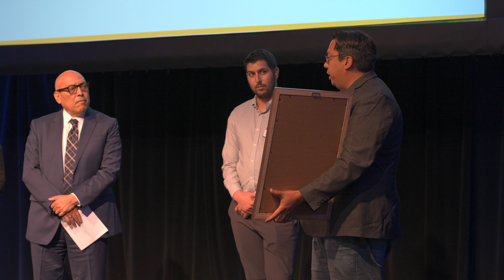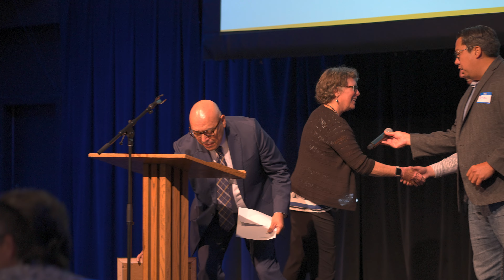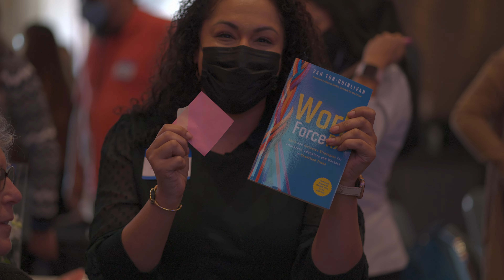Health Improvement Partnership Community Impact Award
Health Improvement Partnership awards their Community Impact Award to the  Pajaro Valley Healthcare District Project in acknowledgment of their success in purchasing Watsonville Community Hospital.